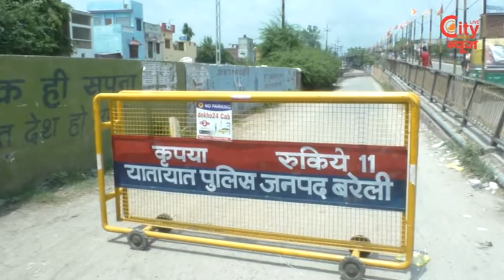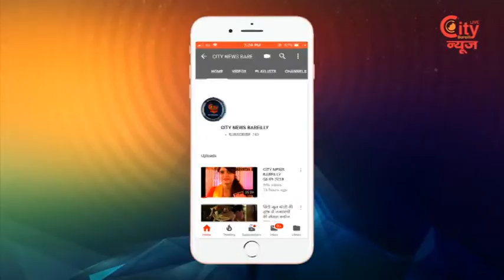City News Bareilly 01- 08 -2019